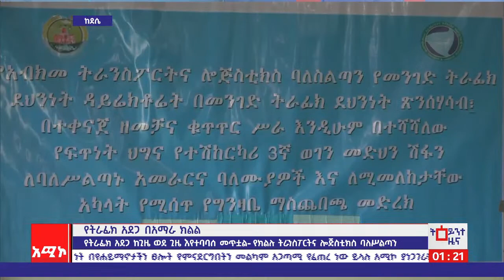"የትራፊክ አደጋ ከጊዜ ወደ ጊዜ እየተባባሰ መጥቷል።" የክልሉ ትራፊክና ሎጅስቲክ ባለ ስልጣን